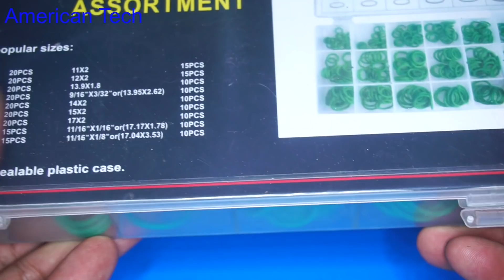How to make water spray gun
14. ir remote control testing up to 40 meters range, homemade ir remote control without any ic